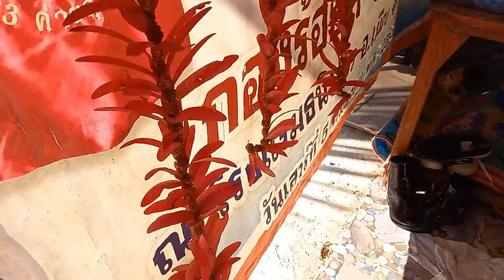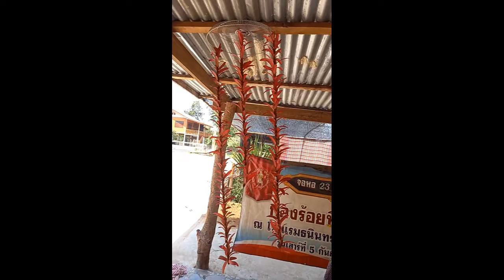โมบายธรรมชาติหาได้ง่ายๆจากท้องทุ่งนาใครๆก็ทำได้ - E-San VLOG อีสานVLOG